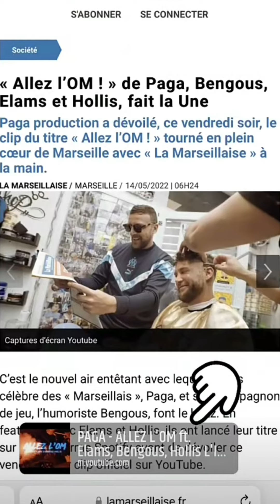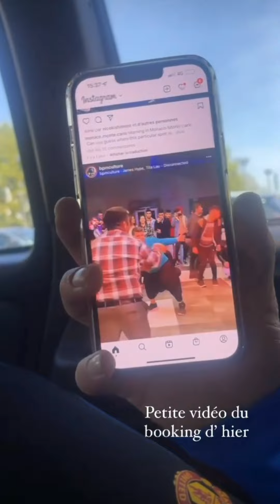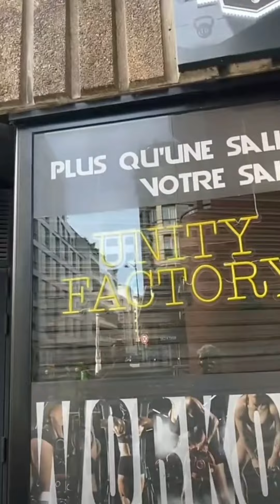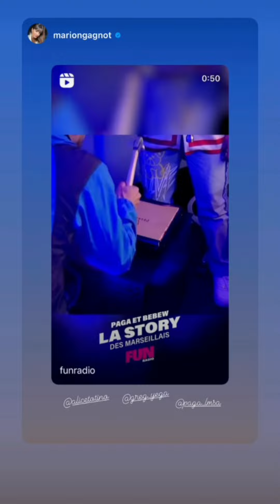Giuseppa & Paga - 14 Mai 2022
Les aventures de Giuseppa et Paga pendant la journée du 14 Mai 2022.
(Giuseppa est moins présente car elle est en tournage)